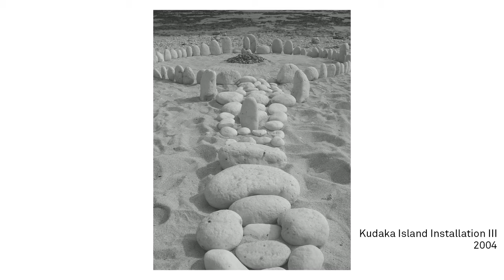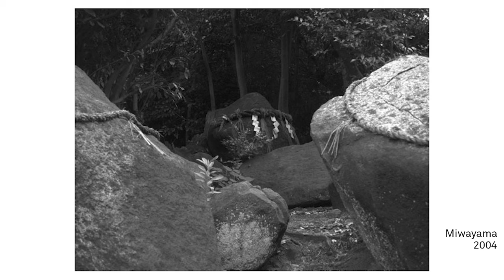Artist Mariko Mori 森 万里子 : Between the Ancient Gods and the Future | Louisiana Channel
“It seems to me that a lot of our conceptual ideas are already carried out in the past. And we’re at a point to inherit those ideas to the future.”

Japanese artist Mariko Mori shares a look into her studio and home as well as her own artistic practice.

Mariko Mori was born in Tokyo, Japan, but has lived for several years in both New York and London. Her mother was an art historian, and the young Mori was introduced to art through her. "When I was nine years old, I was looking through her collection of postcards of all the Western art," Mori remembers: "Somehow I found Jackson Pollock's no. 13 painting. And I was so thrilled. I didn't know what abstract painting was, but I really felt freedom."

Today, Mariko Mori works in various mediums, from photography and sculpture to installation and architecture. Her studio - and home - was the first architectural project she did. The house is located at Okinawa, a tropical island south of Japan. Inspired by the surrounding nature Mori wanted "the house to be an extension of that. A part of nature." The untraditional shape of the house is eye-catching: "Originally, I was thinking of just building an architecture building, but it became more like a sculpture or form," she says and continues: "The shape tried to accommodate the wind coming from the north." This explains why the building is smaller in one part and bigger in another.

Having spent years traveling around the world, visiting pre-historical sites, Mori noticed that “humans are a very tiny portion of the whole nature. And I started to understand the dynamics of Earth." She explains further: "When I visited pre-historical sites around the world, it was really this evidence of how our remote ancestors had a deep relationship with nature." Not only is Mariko Mori inspired by the past, the future is very much also present in a lot of her work. Being a fan of the Japanese manga, Astro Boy, from a young age, she became fascinated with ideas of the future. "The future is something we can change. And the future is something that we can imagine." Many of Mori's works has a futuristic aesthetic: "The look is perhaps quite futuristic, but our mission is to inherit something that is treasured."

"I was very much interested in 1970s conceptual, minimal art and artworks, which was very much influenced by Zen Buddhism." Looking into her Japanese heritage has also had a huge influence on the work of Mori. "I thought that it's very relevant for us to really introduce Zen Buddhism in a proper way." She has done this by exploring the art of the traditional Japanese tea ceremony. "The direct research is reflected in my work, such as Zen Buddhism or Shinto traditions, as well as more prehistorical culture."

"Creating things is really the true nature of humans." To Mariko Mori, art is something that speaks directly to one's soul. "If you stop creating things, then you're not really using the most ability of your being. It's a fundamental act," she continues: "We are creating our world by using our creativity. Our future is really dependent on our art."

Mariko Mori, born in Tokyo in 1967, is a Japanese multidisciplinary artist known for her photographs and videos depicting fantastic deities, robots, alien creatures, and spaceships. Mori’s work is featured in many public museum collections, including the Solomon R. Guggenheim Museum, Los Angeles County Museum of Art(LACMA), Museum of Contemporary Art, Chicago, and others. Mori’s solo exhibitions have been exhibited throughout the world, including at the Royal Academy of Arts in London, The Museum of Contemporary Art in Tokyo, The Brooklyn Museum of Art in New York, The Museum of Contemporary Art in Chicago, The Serpentine Gallery, in London, and The Dallas Museum of Art, in Dallas, USA. Several renowned museums have presented Mori’s solo exhibitions, as well as acquired Mori’s works in their collections, including Centre Georges Pompidou in Paris, The Prada Foundation in Milan, The Museum of Contemporary Art in Chicago, The Los Angeles County Museum of Art, in Los Angeles (USA), The Guggenheim Museum, in New York, The Israel Museum, in Jerusalem, The Museum of Modern Art, in New York, and the Louisiana Museum of Modern Art in Denmark.

Mariko Mori was interviewed by Jens H. Jensen at her studio in Miyako Island, Japan, in September 2022.

Camera: Yudai Maruyama
Edited by: Malte Bruun Fals